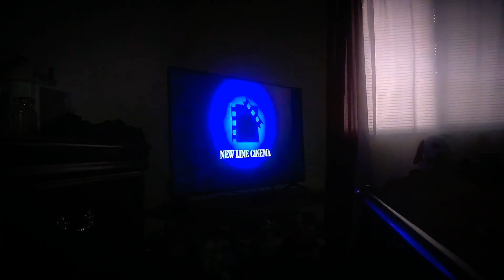new line cinema 2001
taken from house party 4 2001 on vhs